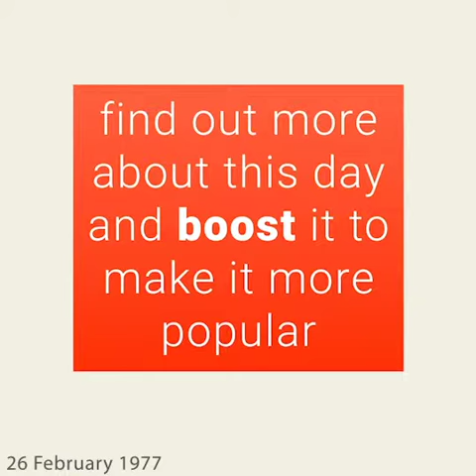February 26, 1977 - This day in 30 sec. - Takemeback.to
What happened on February 26th, 1977 in 30 sec video. Find out what the world looked like on February 26th, 1977: day of the week and zodiac sign, most popular movies, bestselling books and music hits on this day.

Legends are born on February 26th, 1977. It was Saturday, under the sign of Pisces.
While Jimmy Carter was ruling the U.S.A, people were listening to the sound of I Like Dreamin' by Kenny Nolan and Love Theme From A Star Is Born (Evergreen) by Barbra Streisand on the radio.
Moviegoers were watching Camouflage by Krzysztof Zanussi and Khoon Pasina by Rakesh Kumar in theatres and the bookworms were reading The Users by Joyce Haber and The Grass Is Always Greener Over The Septic Tank by Erma Bombeck on their couches.

to find out more about this day.
Takemeback.to